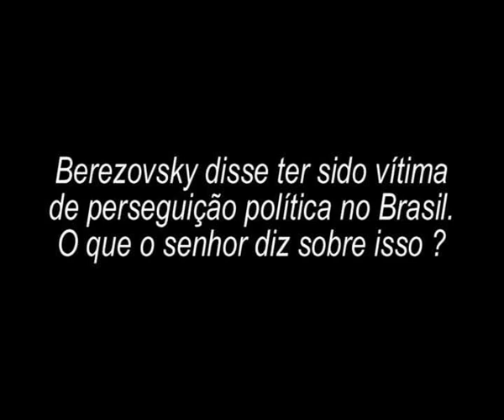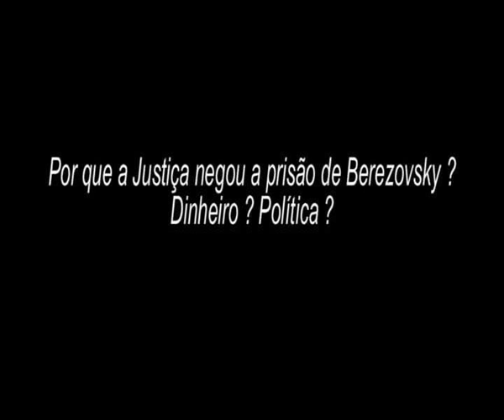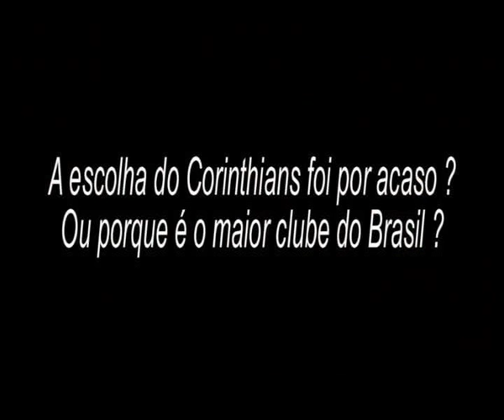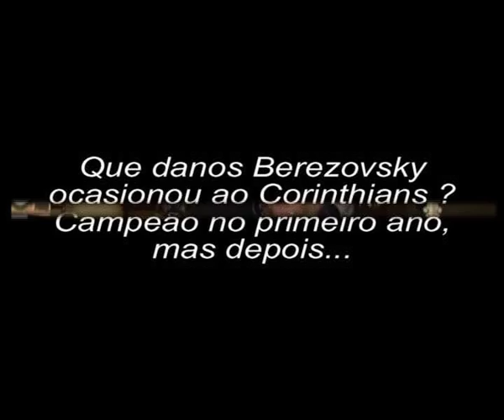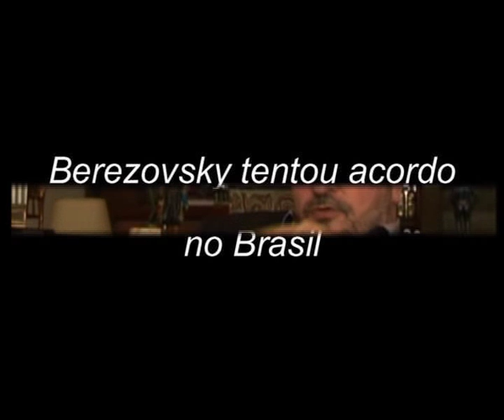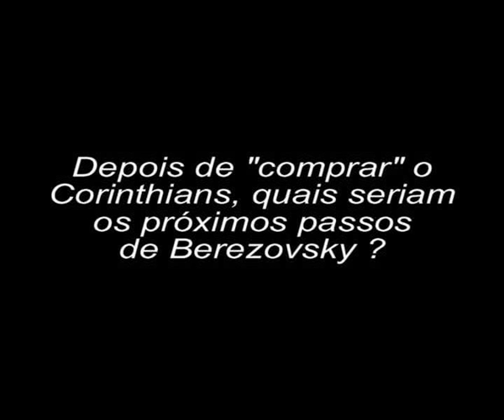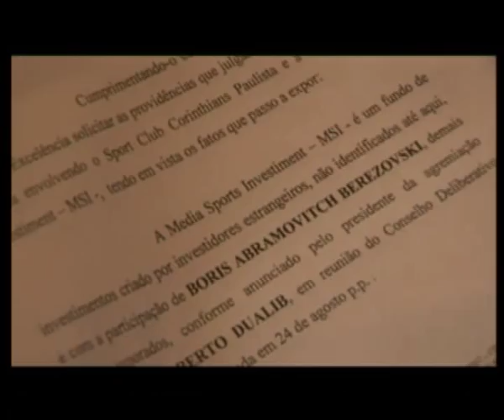Um Homem contra a Máfia - entrevista com Romeu Tuma Junior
Entrevista para a Russia TV em que o Dr. Romeu Tuma Junior falou sobre o mafiosos russo Boris Berezovsky (2012)